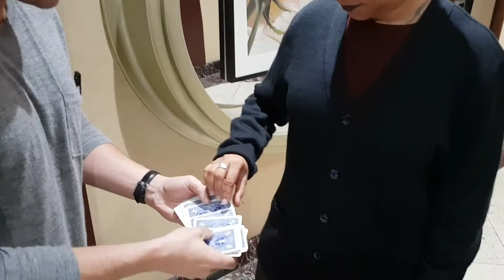Close up magic - Unreal reactions!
CHECK OUT THIS INCREDIBLE TRICK FROM CALVIN JAY OF CJ ILLUSIONS

REMEMBER TO LIKE THE VIDEO AND SHARE